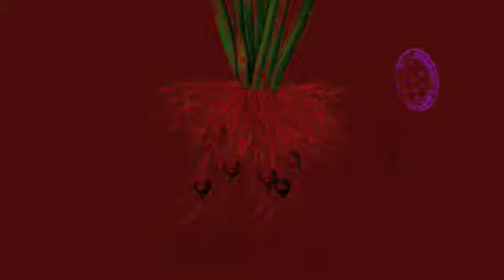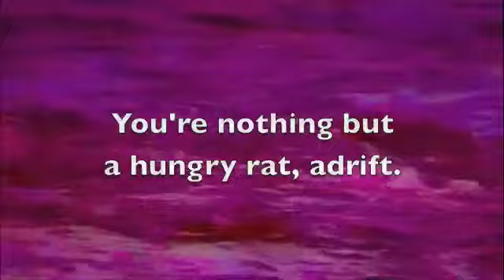Hungry Rats Promo Video #3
Hungry Rats is a novel by Connor Coyne, to be published by the Gothic Funk Press. Meredith Malady is a high school girl from Flint, Michigan. She runs away from her dysfunctional home in pursuit of "The Rat Man," a serial killer. A daring second-person noir.